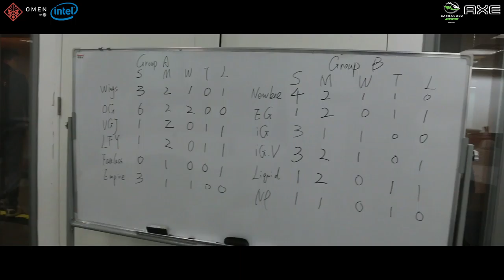[EmpireLive.] Игра с Faceless и калибровка от Ghostik'а